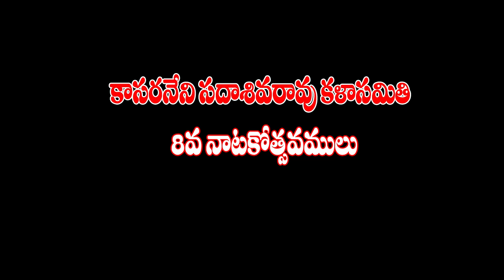NTR KALA PARISHATH GUNTUR 2018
Dr. Kasaraneni Sadasivarao Kalasamithi GUNTUR 2020 Felication To Sri Paturi Koteswara Rao Retd JKC College Principal